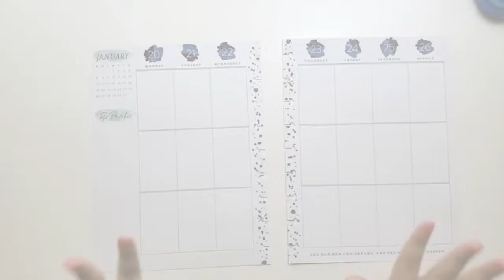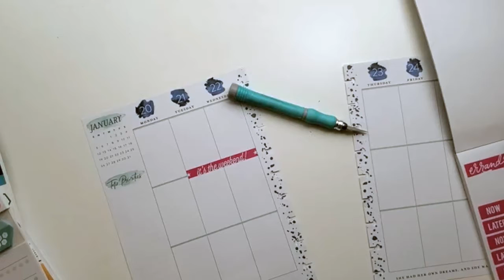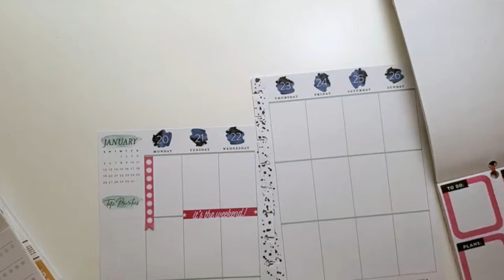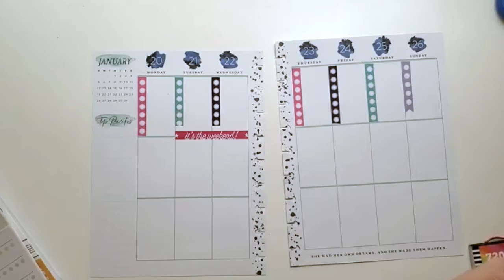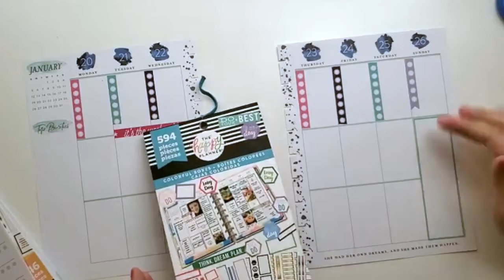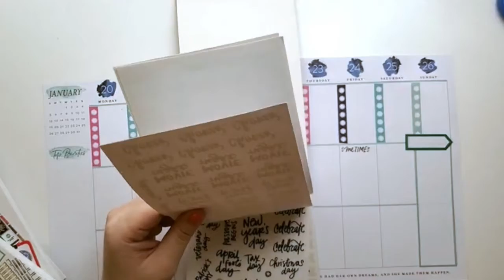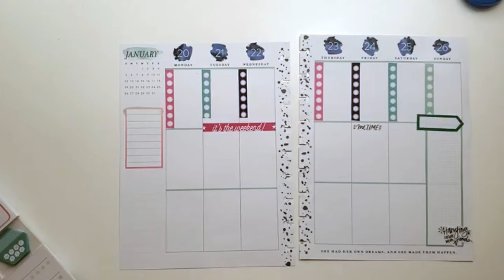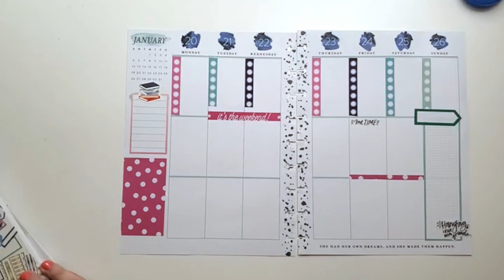Plan With Me | Jan. 20th - 26th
Happy Planner Plan with me for the week of January 20th

I struggle for a bit because I realize I got the wrong sticker book! ha..